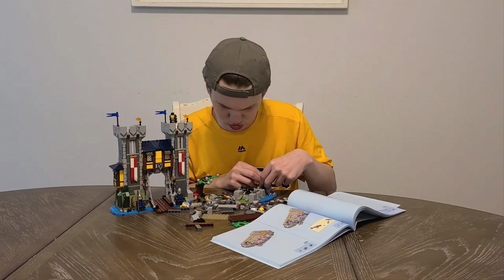Building a LEGO Medieval Castle || Build Your Own Knight with LEGO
In this video, "Building a LEGO Medieval Castle || Build Your Own Knight with LEGO," we embark on a journey back in time to the age of knights, castles, and epic battles. From the stone-patterned walls to the battlements ready for defense, every piece is carefully placed to create a stunning medieval fortress.

But what's a castle without its knights? Alongside the castle build, we also dive into creating your own LEGO knight, fully equipped with armor, a sword, and a shield. Whether you're aiming to recreate a legendary warrior or invent a new hero for your kingdom, this part of the video will inspire you to customize and design your own LEGO knights.

This LEGO medieval castle build is perfect for fans of historical architecture, LEGO enthusiasts, and anyone who loves a good story of chivalry and adventure. Whether you're a beginner or a seasoned LEGO builder, there's something in this video for everyone.